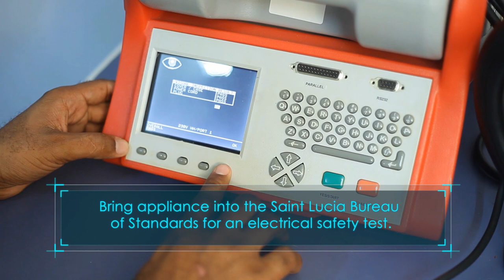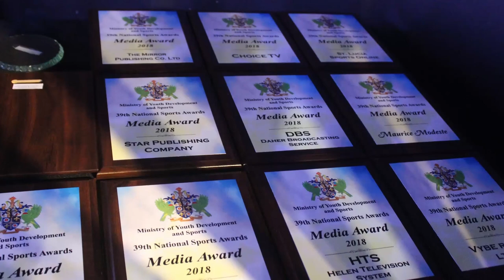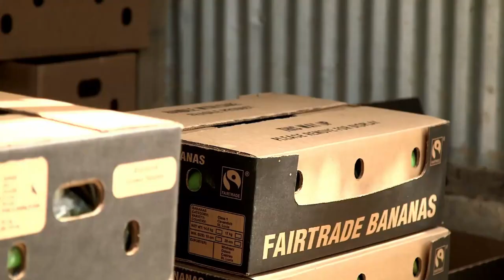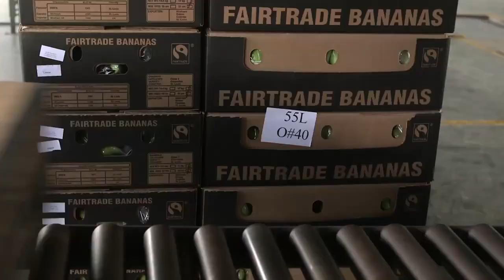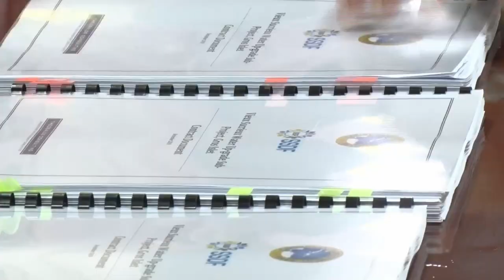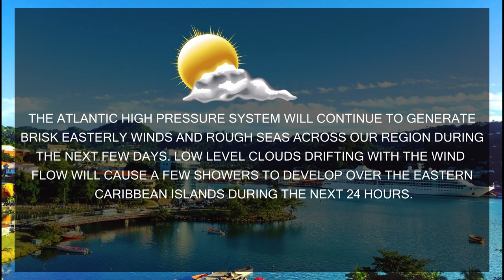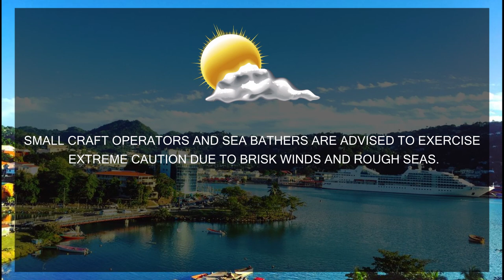NTN Nightly News (December 18, 2019)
In today's package :

Two projects designed to improve living conditions in Laborie and Monchy to get underway.

On the heels of the successful staging of the Pitons Cup Government presses on with further investment plans for the South

and

The EU provides a multi million dollar facility for resilience in the Caribbean.